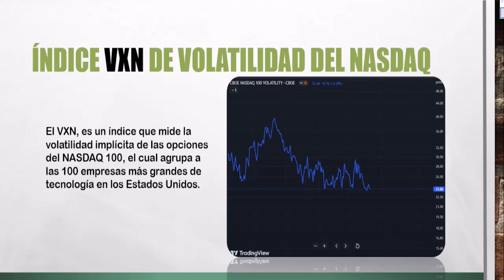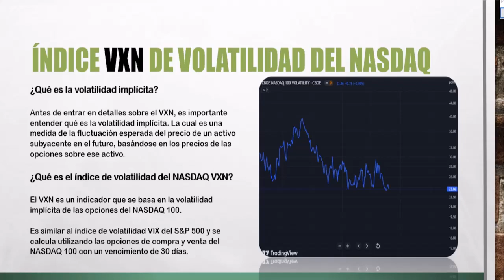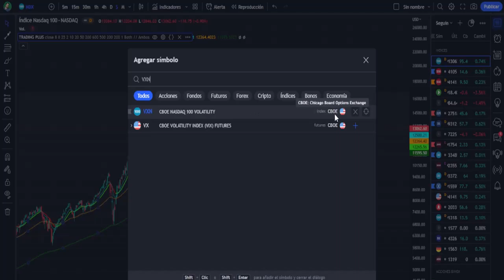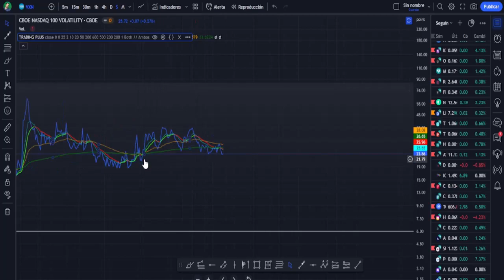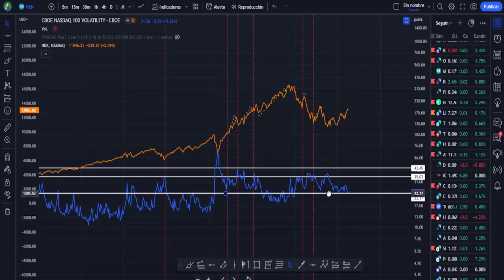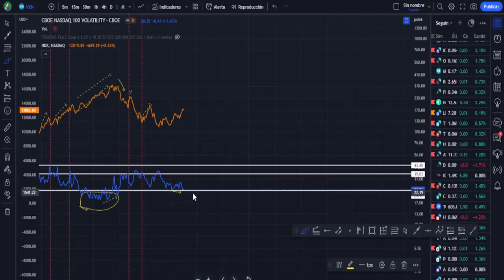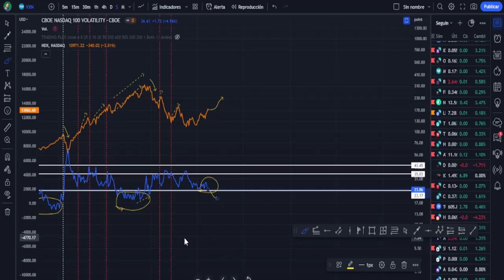Indice VXN Volatilidad Del Nasdaq 100 😎✔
¿Qué es la volatilidad implícita?
Antes de entrar en detalles sobre el VXN, es importante entender qué es la volatilidad implícita. La volatilidad implícita es una medida de la fluctuación esperada del precio de un activo subyacente en el futuro, basándose en los precios de las opciones sobre ese activo.

¿Qué es el índice de volatilidad del NASDAQ VXN?
El VXN es un indicador que se basa en la volatilidad implícita de las opciones del NASDAQ 100. Es similar al índice de volatilidad VIX del S&P 500. El VXN se calcula utilizando las opciones de compra y venta del NASDAQ 100 con un vencimiento de 30 días.

¿Por qué es importante el VXN?
El VXN es una medida importante para los inversores porque indica la incertidumbre y el riesgo en el mercado de tecnología. Cuando el VXN sube, significa que los inversores esperan una mayor volatilidad en el futuro cercano. Esto puede ser un indicio de que los inversores están preocupados por un posible descenso en los precios del NASDAQ 100.

Por otro lado, cuando el VXN cae, esto indica que los inversores esperan menos volatilidad en el futuro cercano. Esto puede significar que los inversores tienen más confianza en que el NASDAQ 100 mantendrá su tendencia alcista.

Conclusión:
En resumen, el VXN es un indicador importante que mide la volatilidad implícita de las opciones del NASDAQ 100. Los inversores pueden utilizar este indicador para tomar decisiones informadas sobre sus inversiones en el mercado tecnológico.